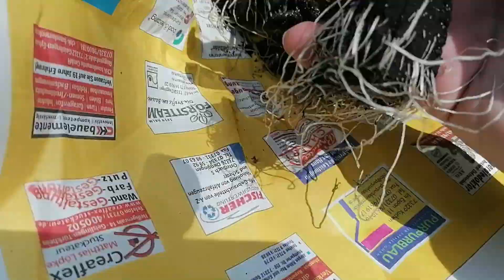ПРИРОДА ДИКТУЕТ НАМ СВОИ ПРАВА